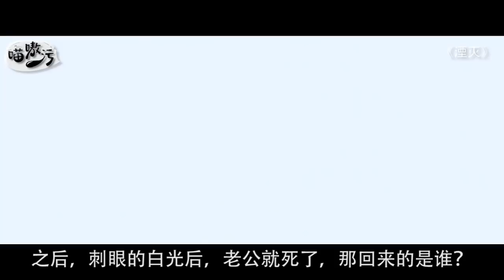【喵嗷污】陨石撞击后出现了异次元空间，将吞噬整个地球，专家组团进入，发现人类无法理解的文明形态《湮灭》美国科幻灾难电影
一个军人成为进入异次元后唯一活着回来的幸存者，随后倒地吐血不止，为了阻止异次元扩张，专家团为阻止地球毁灭勇闯异境，电影原著《遗落的南境》PK掉《三体》拿下星云奖